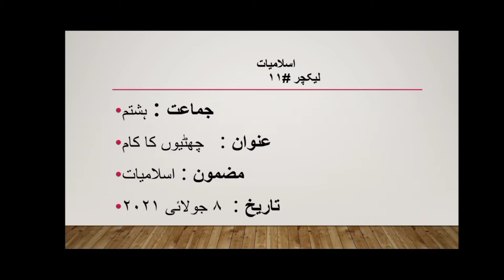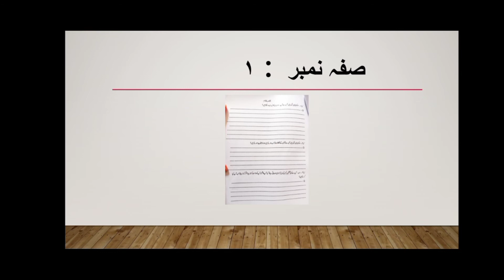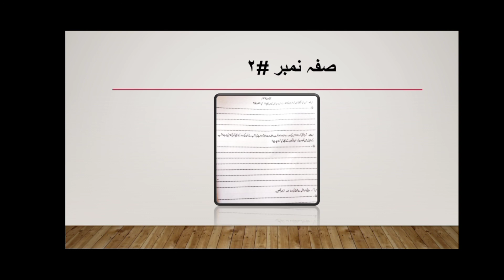Islamiyat Class 8 Lacture 11